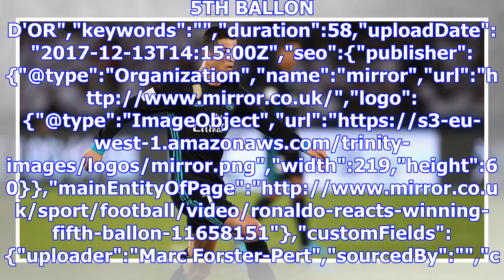Cristiano ronaldo reveals which trophy he treasures most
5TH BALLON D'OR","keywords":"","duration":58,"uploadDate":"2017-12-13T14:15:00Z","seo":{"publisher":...